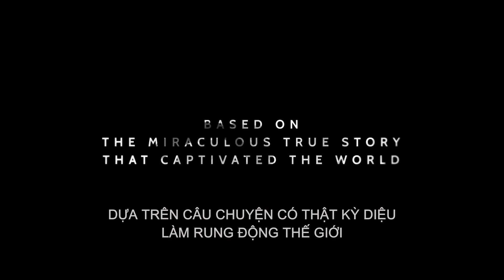CUỘC GIẢI CỨU HANG THAM LUANG - TRAILER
THE CAVE - CUỘC GIẢI CỨU HANG THAM LUANG dự kiến khởi chiếu ngày 3.1.2020.